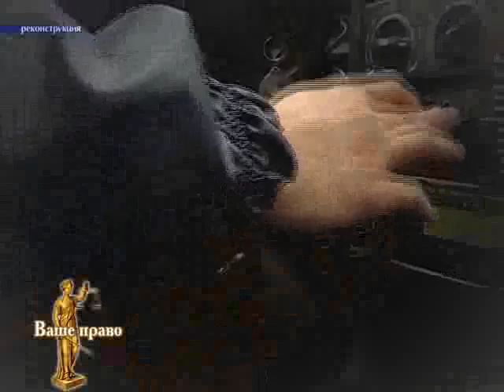Ваше право 29 07